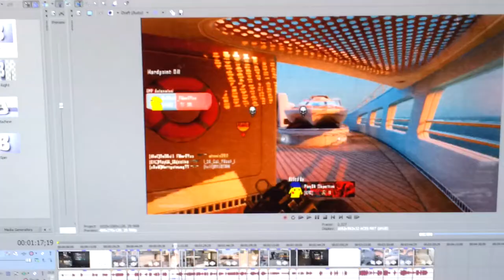50 Cal Proof little kid rage preview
He needs a daddy